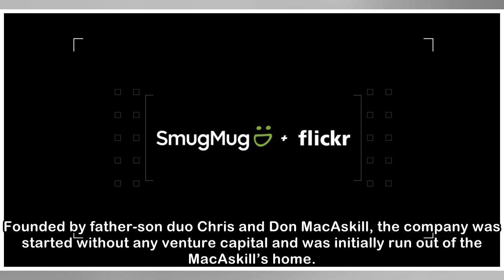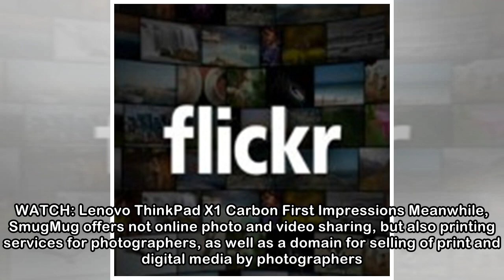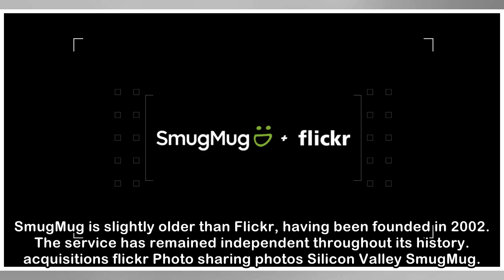SmugMug acquires Flickr, promises to inject new life into the photo sharing service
In a major shake-up in the photo-sharing space, Flickr has been acquired by rival service SmugMug at an undisclosed price. While Flickr has been acquired first by Yahoo and then eventually by Verizon ...